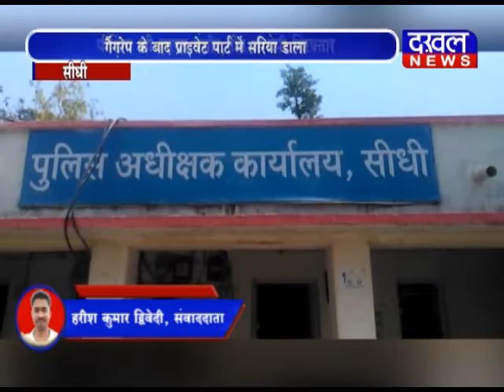सीधी में महिला के साथ हैवानियत DAKHAL NEWS//